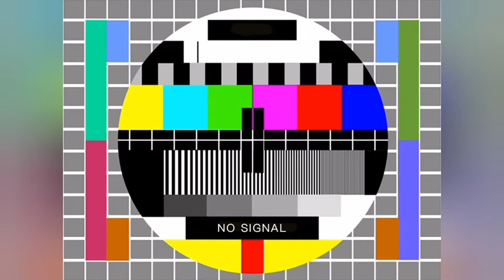Taz Spinnin' outta control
Another TAZ vid just showing what he can do!!!